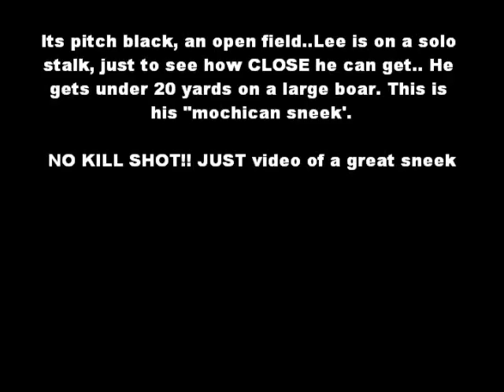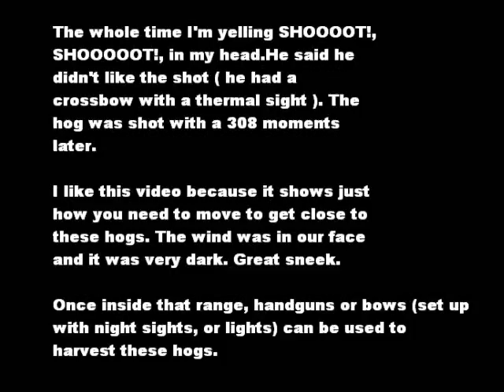mohican sneek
Hunter uses TAM-14 to stalk a wild boar. Hogswat uses thermal optics to locate and harvest wild hogs in southwest Georgia. Its a very exciting hunt, with close encounters often. Once in range we employ several weapons to harvest the hogs, from archery to shotguns, to AR-10's.